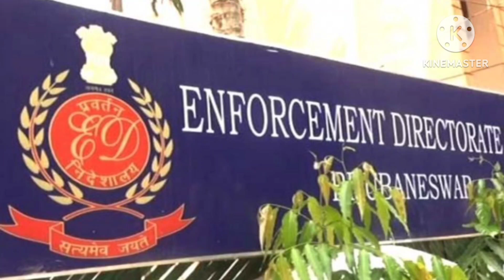ভগবান বিচারপতি অভিজিৎ গাঙ্গুলীর নির্দেশে চাকুরী পেতে চলেছেন এক সন্তান ।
মুখ্যমন্ত্রীর ভাইঝির চাকুরী বাতিল করলেন বিচারক অভিজিৎ গাঙ্গুলী । GROUP -C ক্লার্ক পদের চাকুরী বাতিল